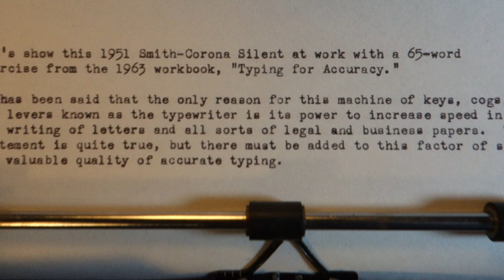1951 Smith-Corona Silent typewriter at work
Here's a nice early-decade example of the 5S Silent portable from Smith-Corona. I've left a few panels in the original desert brown, but repainted much of the bodywork in a matte blue -- I'm happy with the way this project came out. The type here is elite pitch, 12 CPI.